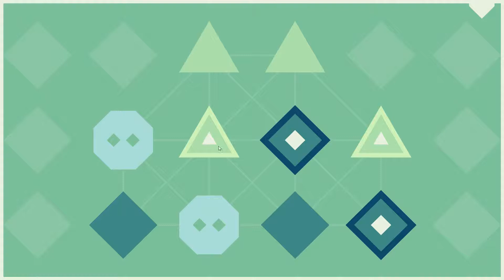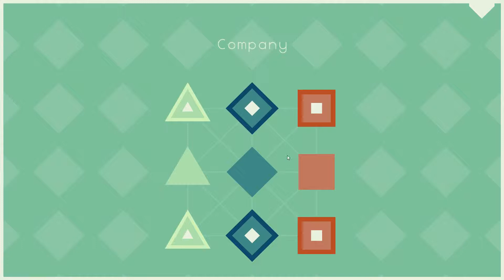Lyne #002 Set B - Lets Play (Deutsch/German)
Lyne ist ein PC Spiel von Thomas Bowker aus dem Jahre 2014. Ist ist ein minimalistisches Puzzlespiel, bei dem es darum geht verschiedene Formen mit Linien miteinander zu verbinden.